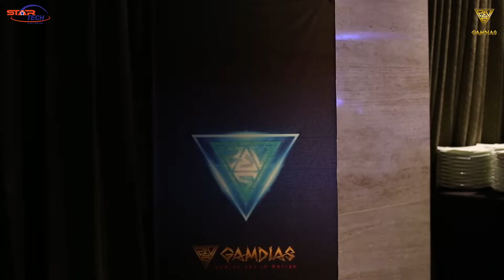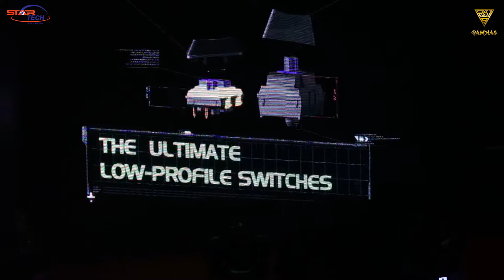Gamdias Partner Meet Program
"স্টার টেক অ্যান্ড ইঞ্জিনিয়ারিং লিঃ" এবং "গেমডিয়াস" এর যৌথ উদ্যোগে গত ২৩শে অক্টোবর "Amari Dhaka" তে অনুষ্ঠিতব্য "GAMDIAS Partner Meet Program"

Music
Mi Vida - Thena & El Gato